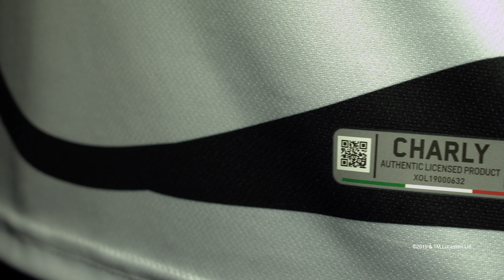Jersey Xolos Edición Especial StormTrooper Star Wars Episodio IX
El Club Tijuana toma en esta ocasión un color especial para vestir al fútbol Mexicano de una fuerza incomparable. Llega el nuevo Jersey Xolos Edición Especial Star Wars para ser parte de una de las sagas más apasionantes de la historia con estos increíbles diseños que parecen de otra galaxia. Acompaña a todos sus personajes y vive como un verdadero fanático un nuevo capítulo, Star Wars: El Ascenso de Skywalker.

Lo mejor de 2 mundos con un solo objetivo: ¡Ser uno con la fuerza más perrona de este planeta!

¡Incluye esta edición especial a tu colección!